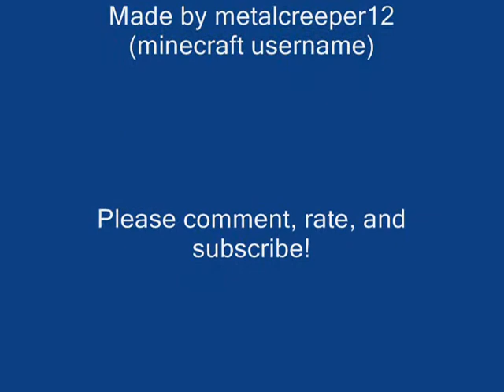Metal's Pvp Montages #3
This video is about a Minecraft server called The Battle For Conwy Castle. This map that I am fighting in is called Conwy Castle. Join the battle!

IP: thedarkage.nl

Check out all of the "Metal's Pvp Montages"